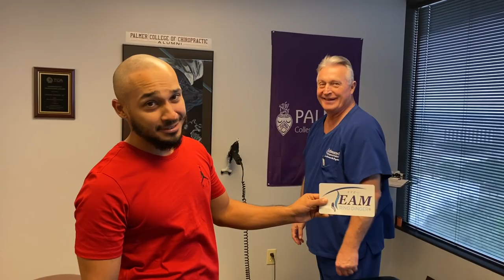Should Never Sass The DC Before You Get The Ring Dinger® South Texas Man Full Body First Adjustment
▬  About Dr. Gregory Johnson  ▬▬▬▬▬▬▬▬▬▬

 South Texas Man Gets Everything Adjusted On His First Chiropractic Experience-Osgood Slaughters Dis-ease by Your Houston Chiropractor Dr. Gregory Johnson of Advanced Chiropractic Relief LLC in Houston, Texas. Dr. Johnson Provides all of His Patients with Personalized History's and Examinations. As Well As Unique, safe and effective Chiropractic Adjustments, Therapeutic Exercises, Manual Therapy, BioPhysics  Adjustments, and Full Spine Manual Spinal Decompression Ring Dinger® to give people what they say is the ultimate experience in Chiropractic Care.

for a new patient appointment request.

There is a reason we're called Advanced Chiropractic Relief, so find out for yourself why so many people are choosing Your Houston Chiropractor Dr. Gregory Johnson at Advanced Chiropractic Relief LLC
Located at:
363 N Sam Houston Pkwy E Suite 1060 Houston Texas 77060
We look forward to serving your Chiropractic needs at Advanced Chiropractic Relief in Houston Texas,   We'll see y'all soon!
363 N Sam Houston Pkwy E Suite 1060
Houston Texas 77060